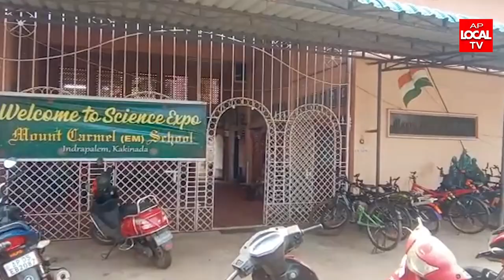కాకినాడ జిల్లా ఇంద్ర పాలెం మౌంట్ కార్మెల్ స్కూల్ లో 22వ సైన్స్ ఎక్స్పో కార్యక్రమం